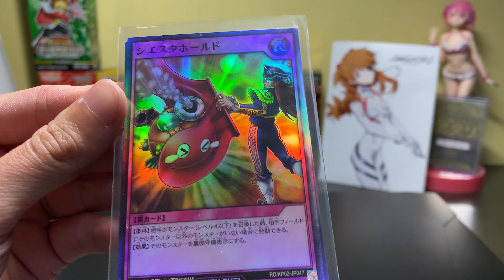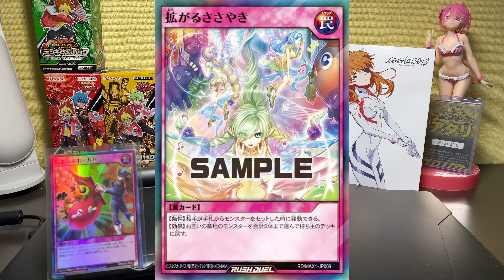【遊戯王】この新カードの強さ、伝わってくれ・・・！！【ラッシュデュエル】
動画の補足
スパークハーツガールやアンドールだと
魔法＆罠ゾーン埋まってるとセットできないっていう弱点があったけど
こいつなら手札に戻すだけなので動画でお伝えしたような使い方が
できるのはすごく魅力だと思います。補足終わり